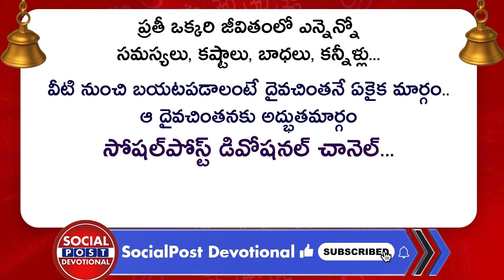Chilaka Joshyam | June 2022 Vrischika Rasi | Vrischika Rasi June 2022 Telugu | Socialpost Devotional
Regards,
Rmedia